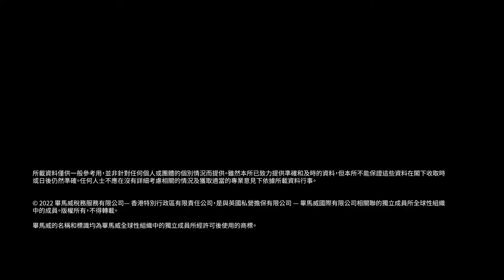BEPS 2.0「全球最低稅規則」指引